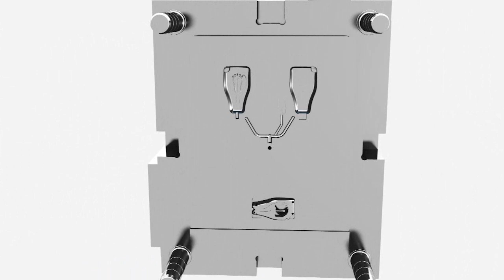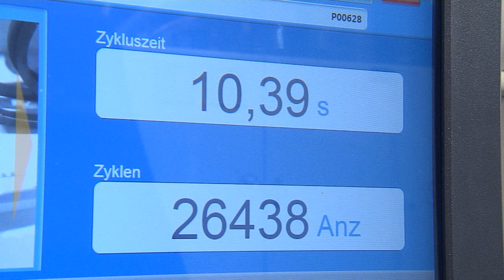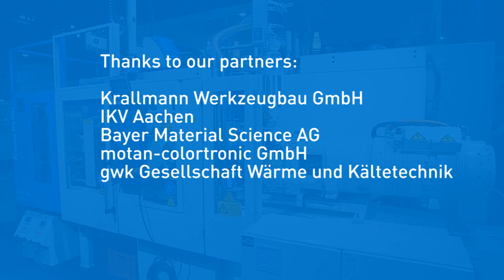Demonstration IMKS - metal / mineral injection molding on CX series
Combination of injection molding of thermoplast and metal for the production of a demonstrator part with the help of a hybrid driven CX injection molding machine and mineral co-injection unit from Krallmann. Part transfer and deposit within machine housing is realized via a LRX linear robot. Partners: Krallmann Werkzeugbau GmbH, IKV Aachen, Bayer material science AG, motan-colortronic GmbH, gwk